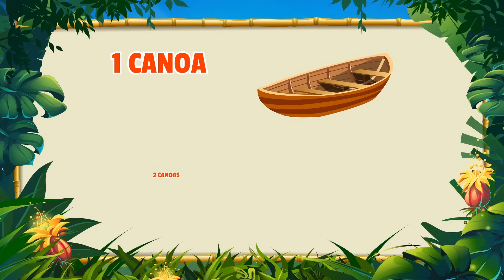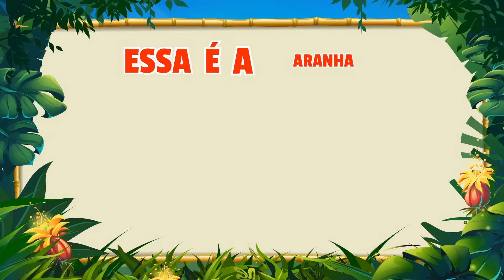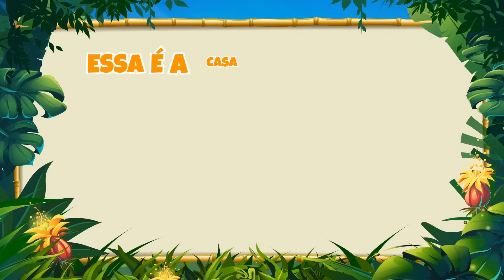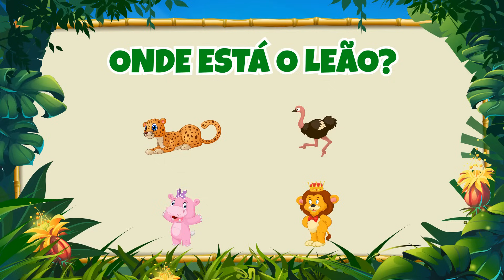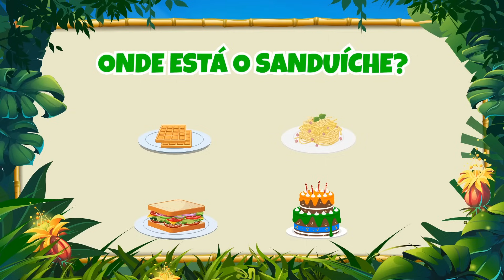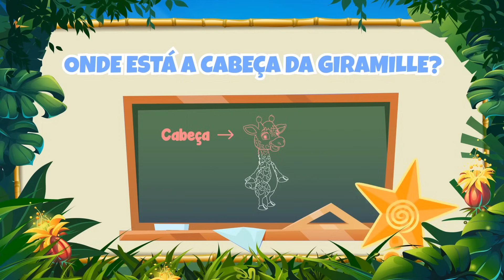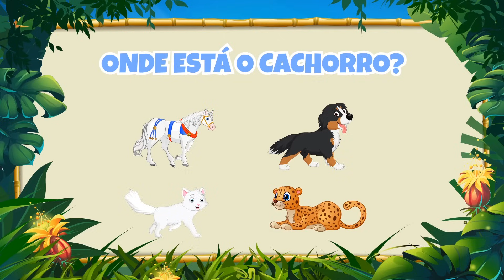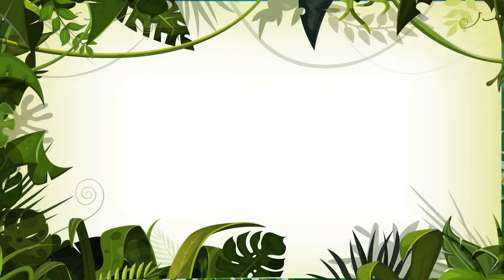A Canoa Virou Escolinha da Giramille Vol. 5 - Giramille 61 min | Desenho Animado Musical